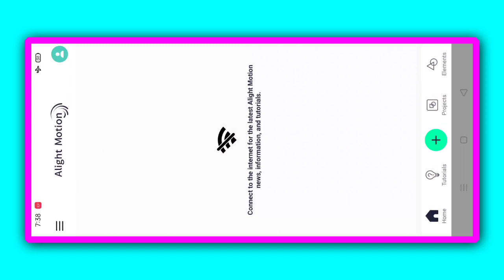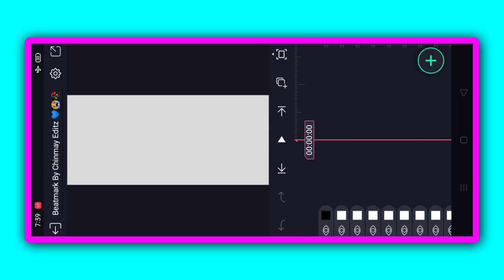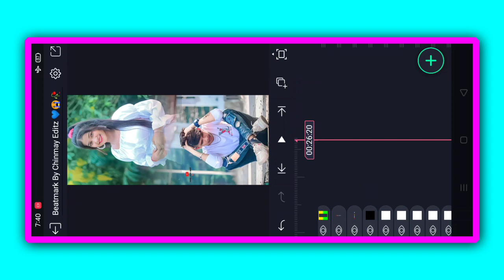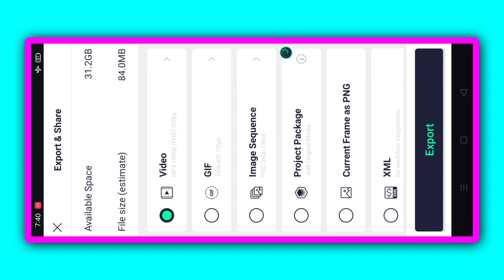Kahan Se Alak Khawa Kar Jhoka !! Nagpuri Sad Bewafa Song Status Alightmotion Editting !!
Kahan Se Alak Khawa Kar Jhoka !! Nagpuri Sad Bewafa Song Status Alightmotion Editting !!  @ChinmayEditz

1 Photo Dj Status Video
1 Photo Dj Status Video Editing
1 Photo Dj Status Video Editing Alight Motion
1 Photo Colour Lighting Dj Status Video
1 Photo Colour Lighting Dj Status Video Editing
1 Photo Colour Lighting Dj Status Video Editing Alight Motion
2 Photo Layer Video Editing
2 Photo Layer Video Editing Tutorial 2023
2 Photo Layer Video Editing Tutorial 2023
2 Photo Layer Video Editing Tutorial
2 Photo Layer Status Editin
Photo Layer Status Video Editing
2 Photo Layer Status Video Editing Alight Motion
2 Photo Layer Status Video Editing Alight Motion 2023
2 Photo Layer Status Video Editing Alight Motion 2023

Tags🙏